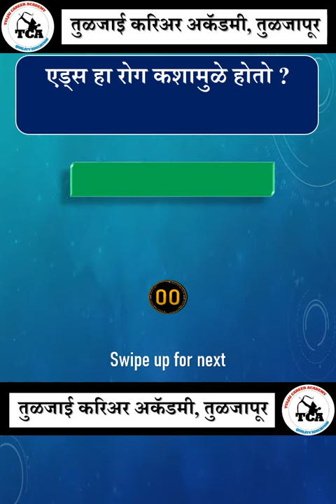Q98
Maharashtra Police Exam Q98